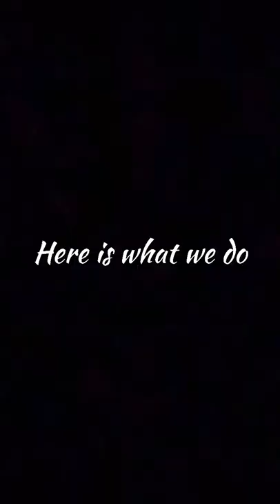Leftover spaghetti?!?! Here is what Italians do 🇮🇹 HINT: it's NOT reheating it in the microwave 😂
✨Italian Frittata di Spaghetti✨Crispy and golden on the outside, soft and cheesy on the inside